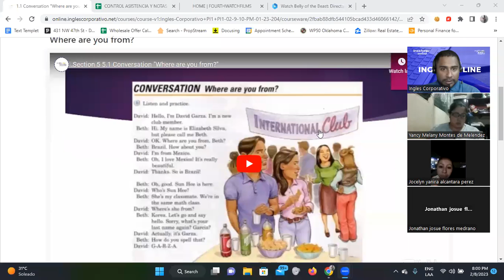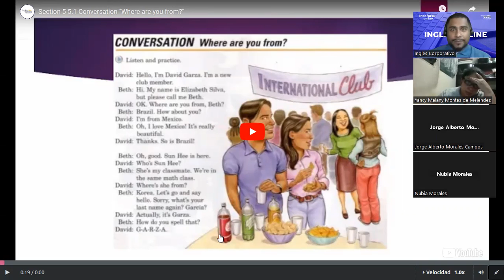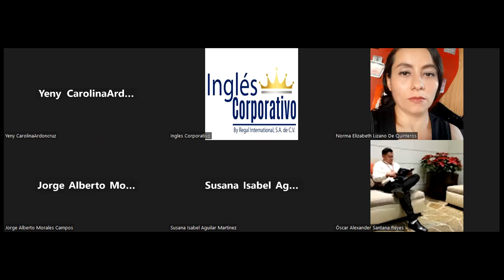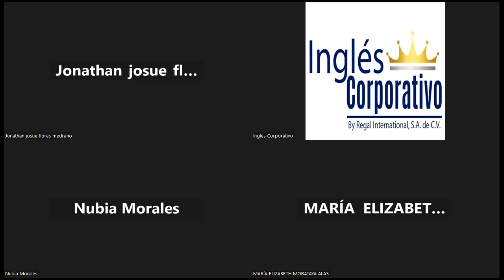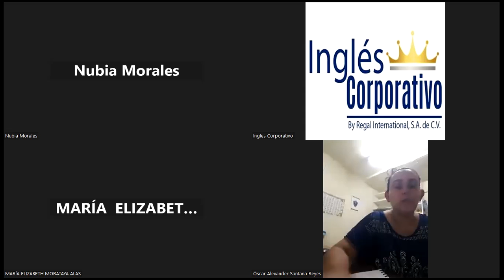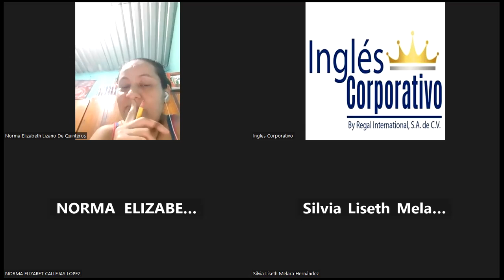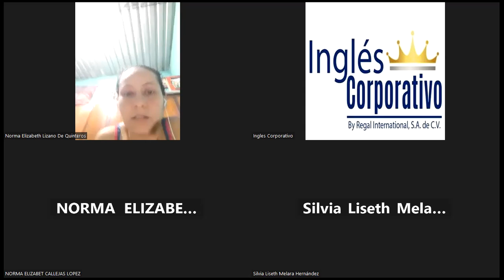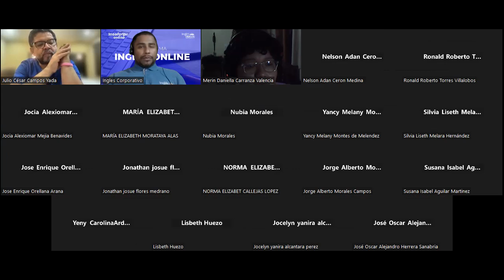15-08/2/2023-FI-REGA-100-Santos-Speaking about traveling